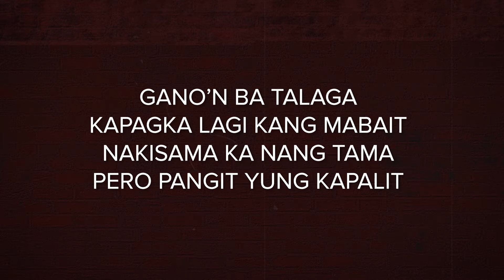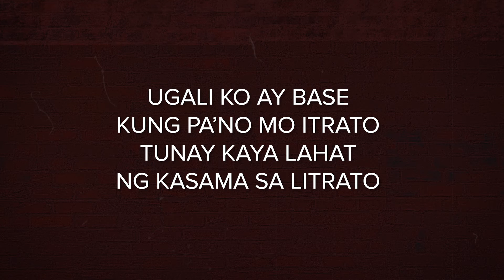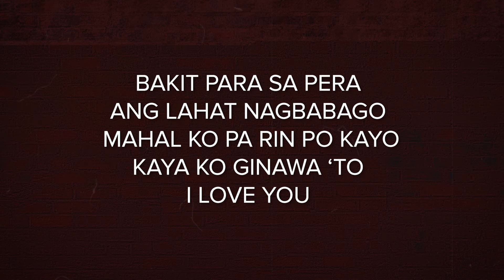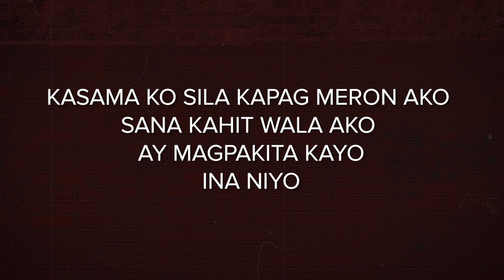I Love You - Pio Balbuena [Official Lyric Video]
Official lyric video of "I Love You" by Pio Balbuena.

After the long wait, Pio Balbuena is finally out with his first full-length album entitled Vision 20/20. This rap artist shows off his expertise in his craft as he wrote and produced most of the songs in the album. Vision 20/20 also includes previously released tracks such as Lakompera and Kalapati.

Some of his songs have already been posted on his YouTube channel, giving a preview of what to expect for Vision 20/20. He’s best known for his straightforward lyrics and he offers nothing less for his first album.

Written by Pio Balbuena
Mixed and Mastered by Pio Balbuena

LYRICS:
Kamustahin natin yung mga tao na manggagamit
Sila na yung nanghiram sila pa yung magagalit
‘Pag hindi nakapagbigay mukha nila pumapanget
Ang sarap bigyan ng malutong na kotong sa anit

Sasama lang sila kapag merong napapala
Kapag kailangan mo ay biglang nawawala
Lalo na kapag yung sitwasyon ay laging malala
Ang hirap nang magtiwala kasi nakakadala

Kuya Eddie bakit napakasakit
Tama naman yung timpla ko pero parang ang pait
Gan’on ba talaga kapagka lagi kang mabait
Nakisama ka nang tama pero pangit yung kapalit

Mahirap tanggapin ang katotohanan
‘Pag nanalo ka sa lotto sana mabalatuhan
Hindi yung lubog ka na lalo ka pang papatungan
Sa’kin kahit walang balik basta may natulungan

Kasama ko sila kapag meron ako
Parang bulang nawawala kapag wala rin ako
Sana kahit wala ako ay magpakita kayo

Tumayo ako ulit kasi dati nadapa ako
Lumubog sa paa ko ang pangakong nakapako
Nang hinawakan ko ay biglang nakapa ko
Alaala ng mga tao na merong atraso

Nakatulog na nga ako sa sobrang tagal
Ng pagbabago ng tao na may mukhang makapal
Regaluhan natin ng kaliwa’t kanan na sampal
Halikan natin sa noo na may kasamang sakal

Yung mga ugaling nakakaimbyerna
Sana kayo na lang yung abugbog ni Berna
Mga umaastang ‘kala mo hari at reyna
Tsismoso, tsismosa, inggitero, inggitera

Ugali ko ay base kung p’ano mo itrato
Tunay kaya lahat ng kasama sa litrato
Bakit para sa pera ang lahat nagbabago
Mahal ko pa rin po kayo kaya ko ginawa ‘to

Ina niyo